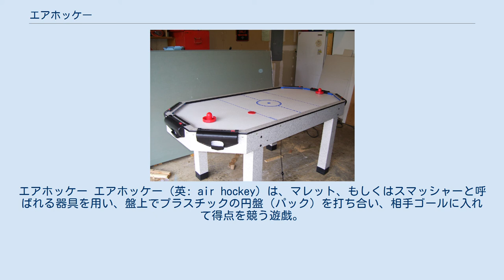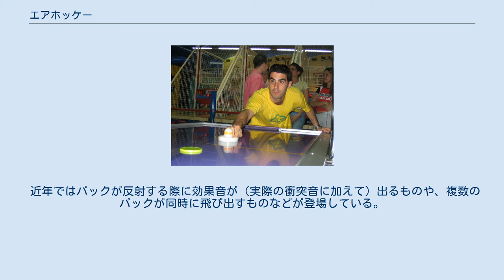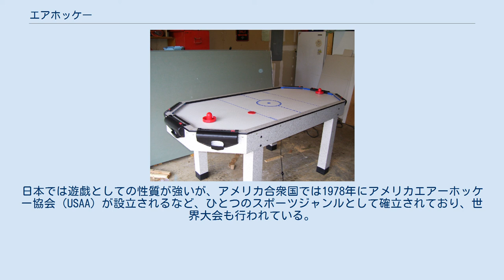エアホッケー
エアホッケー エアホッケー（英: air hockey）は、マレット、もしくはスマッシャーと呼ばれる器具を用い、盤上でプラスチックの円盤（パック）を打ち合い、相手ゴールに入れて得点を競う遊戯。
 ゲームセンターやボウリング場などの遊技場に置かれることが多い。
アーケードゲーム機の一種であり、規定額の硬貨を投入することでプレイを始めることができるものがほとんどである。
パックの配給やスコアカウントなども自動で行われるものが大半を占める（家庭用を除く）。
 盤上の多数の小さな穴から噴き出す空気の力でパックを浮き上がらせる（ホバークラフトの要領）ことからその名がついた。
本体は卓球台によく似ているが、外枠で囲まれており、外枠に当たったパックは反射する。
 近年ではパックが反射する際に効果音が（実際の衝突音に加えて）出るものや、複数のパックが同時に飛び出すものなどが登場している。
 名前の通りホッケーをモチーフとしている（盤面をパックが滑る様子はアイスホッケーに近い）。
通常は一対一、もしくはダブルスでひとつのパックを打ち合う。
 台は長辺方向中央から自陣と相手陣の2つに分けられている。
台の両端（実際のアイスホッケーのように少し前方に設置されている場合もある）にはゴールとなる穴が開いており、相手側のゴールにパックが入ると自軍の得点となる。
自陣の中にあるパックしか打ってはいけない。
また、マレット以外の素手などでパックに触れてはいけない。
 どちらかが一定の点数を奪取する、または設定された時間が経過するとゲーム終了となる。
 世界的ビリヤードのトップメーカー、ボウリング場経営などで有名なブランズウィック（Brunswick）社のボブ・ルミューらの手によって、1972年に発明したものが起源とされている。
日本では遊戯としての性質が強いが、アメリカ合衆国では1978年にアメリカエアーホッケー協会（USAA）が設立されるなど、ひとつのスポーツジャンルとして確立されており、世界大会も行われている。